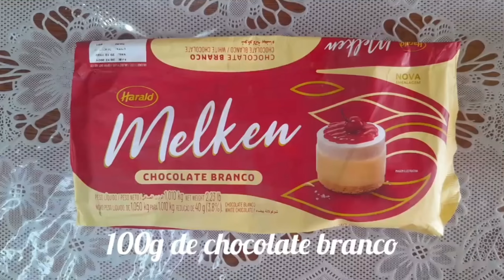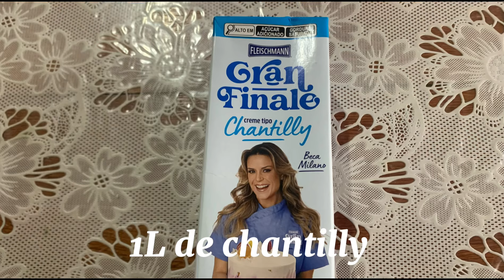BOLO ESPECIAL DIA DAS CRIANÇAS| MASSA CHIFFON DE CHOCOLATE COM RECHEIO TRUFADO MOÇA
RECHEIO:

100g de chocolate branco
1 xícara de leite ninho
1 xícara de leite
1 colher de manteiga
1 leite condensado